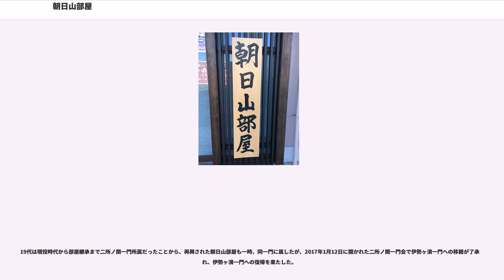朝日山部屋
朝日山部屋（あさひやまべや）は、日本相撲協会に所属する伊勢ヶ濱一門の相撲部屋。

2016年6月に再興された当初は、一時的に二所ノ関一門所属であった。

もともとは江戸時代の大坂相撲に起源を持つ部屋で、一時期は閉鎖されていたものの、1895年（明治28年）10月に二枚鑑札で11代朝日山を襲名した幕内・岩ヶ谷岩松が、1896年（明治29年）に現役を引退して朝日山部屋を復興した。11代は大関・相生枩五郎（東京相撲では関脇）や関脇・綾瀬川山左衛門（東京相撲では幕内格）など数多くの関取を育てた。

1916年（大正5年）7月に11代は急逝し、遺言によって当時大関であった大錦が1年限りの条件で12代朝日山を襲名、部屋を継承した。12代は11代の一周忌が過ぎた1918年1月に再び大錦として現役へ復帰して、12代の弟弟子であった当時関脇の二タ瀬川が二枚鑑札で13代朝日山を襲名して部屋を継承した。二タ瀬川は1921年6月場所限りで現役を引退して年寄専任となり、東西合併に奔走して1925年（大正14年）7月に東京相撲と大坂相撲の合併調印を果たした。東西合同のあとには、関脇・磐石や二瀬川、小結・真鶴など多くの関取を育てた。

1943年（昭和18年）9月に13代が急逝すると、娘婿であり直弟子であった当時関脇の二瀬川が1944年1月に二枚鑑札で14代朝日山を襲名、部屋を継承した。1945年の東京大空襲で妻と義母を亡くした14代は、1947年6月場所限りで現役を引退して年寄専任となり部屋経営に専念した。14代は13代弟子から関脇・高津山や幕内・二瀬山を育て、直弟子から幕内・福ノ海や鯉ノ勢などの関取を育てたが、1959年8月に膵臓癌のため43歳で死去した。

14代の逝去に伴い、1959年8月に朝日山部屋の部屋付き親方である10代北陣（元関脇・高津山）が15代朝日山を襲名して部屋を継承した。しかし、15代は1963年5月に胆石症のため44歳で死去した。

15代の逝去に伴い、1960年に朝日山部屋から分家独立して大鳴戸部屋を創設していた5代大鳴戸（元幕内・二瀬山）が、1963年5月に16代朝日山を襲名して部屋を継承し、朝日山部屋と大鳴戸部屋が合併した。16代は14代弟子から関脇・高鐵山、15代弟子から幕内・琉王、直弟子からは小結・若二瀬などを育て上げた。また、トンガ王国出身の若者を弟子として迎え入れて話題となった。

1975年10月に16代はクモ膜下出血を起こして54歳で急逝し、それに伴い、部屋付き親方である14代北陣（元小結・若二瀬）が17代朝日山を襲名して部屋を継承した。しかし、1年後に部屋を江戸川区へ移転するに際して、トンガ出身の力士たちは兄弟子である琉王の朝日山後継を求めて抵抗し、1976年9月場所前にはトンガ出身の力士たちは全員廃業へと追い込まれ、巻き添えとなった琉王も同年11月場所限りで廃業した。廃業した力士の中には、武蔵川部屋に所属していた南乃島の父（四股名は南ノ島）や、後にプロレスへと転向して成功したウリウリ・フィフィタ（四股名は福ノ島）やシオネ・ヴァイラヒ（四股名は幸ノ島）もいた。

1997年（平成9年）5月場所中に17代が急性心筋梗塞を起こして55歳で急逝し、ついに自部屋の系統から後継者が不在となったため、1997年5月に同じ伊勢ヶ濱一門（旧・伊勢ヶ濱一門）に所属する伊勢ヶ濱部屋（旧・伊勢ヶ濱部屋）の部屋付き親方である13代楯山（元大関・大受）が18代朝日山を襲名して部屋を継承した。18代が部屋を継承して以降は、2004年1月場所において17代からの弟子である大真鶴が新十両へ昇進し、2012年7月場所にはモンゴル出身の鬼嵐が新十両へ昇進して、18代の直弟子としては初となる関取が誕生した。

2011年1月には閉鎖された桐山部屋から20代桐山（元小結・黒瀬川）や幕内・德瀬川を始めとする力士4人など計11人を受け入れたものの、その直後に発覚した大相撲八百長問題において德瀬川が日本相撲協会からの引退勧告処分を受けた。

2015年3月に18代が定年退職を迎えるものの、後継者が見つからないということを理由として、18代の定年直前となる2015年1月場所後に部屋は閉鎖され、同年2月1日付で18代と部屋付き親方である20代桐山および力士4人・世話人1人・床山1人は同じ伊勢ヶ濱一門の伊勢ヶ濱部屋（新・伊勢ヶ濱部屋）へ、若者頭1人・呼出1人・床山1人は浅香山部屋へ移籍した。東西合併以来途絶えることなく続いた数少ない部屋...